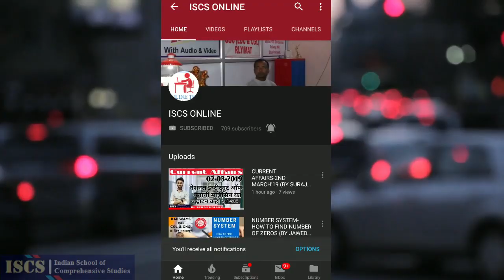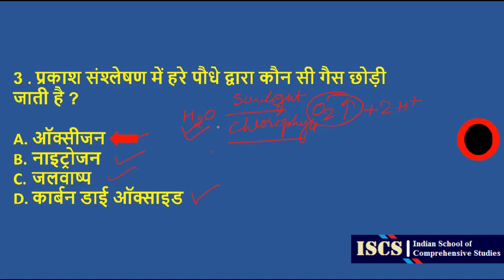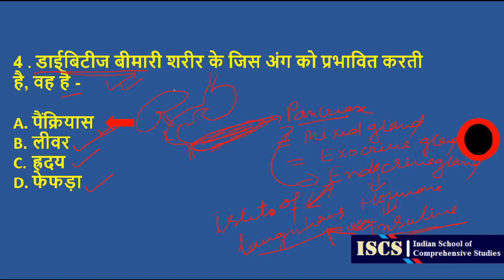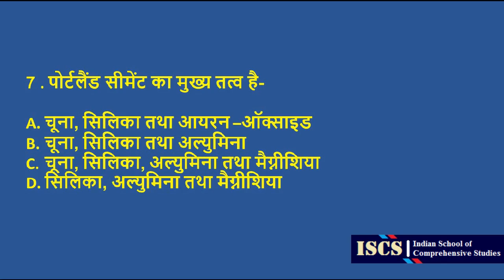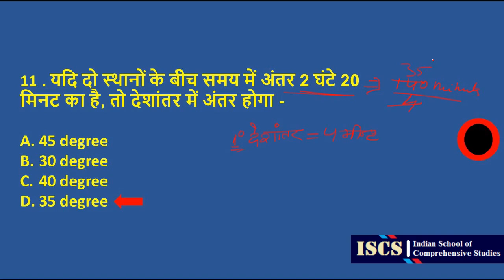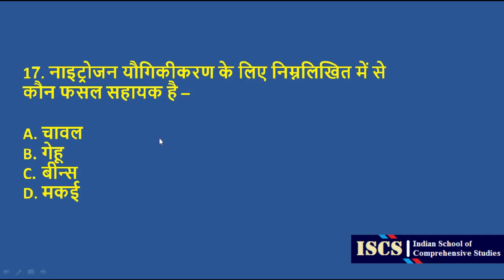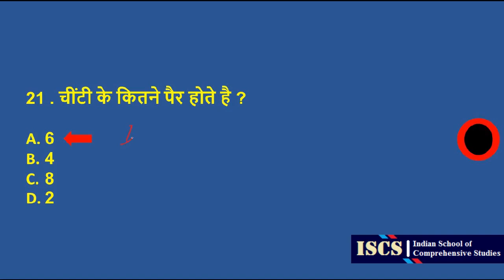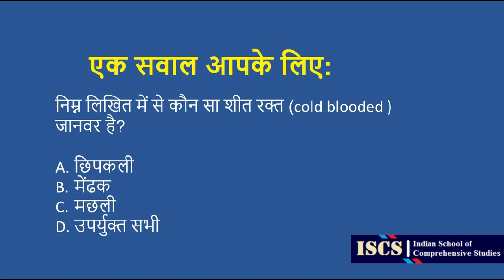GENERAL SCIENCE MOCK TEST-7 (BY ISCS) FOR NTPC-RAILWAYS, SSC:CHSL/CGL, etc.